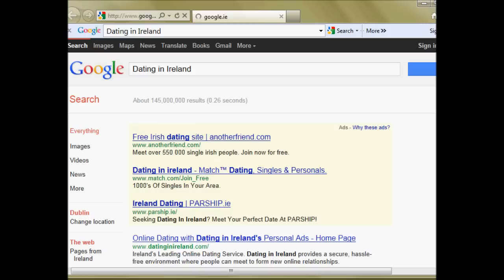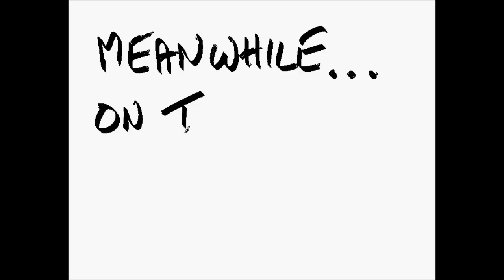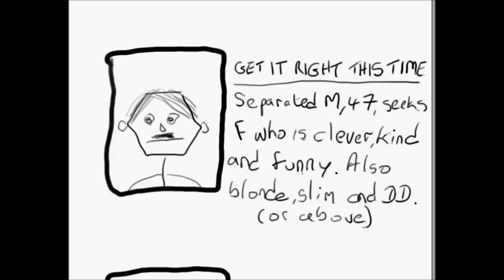NOT QUITE A FAIRYTALE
Cartoon by Colm Cee Liddy. Vaguely humourous look at the vicissitudes of dating. Female vocals by Eva Queen.  A Script, Scibbles & Sound production.